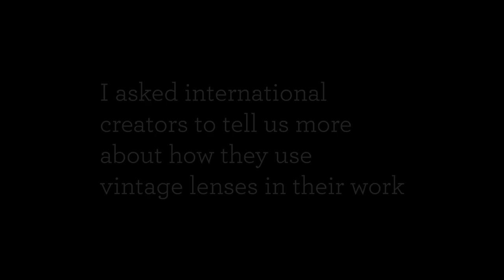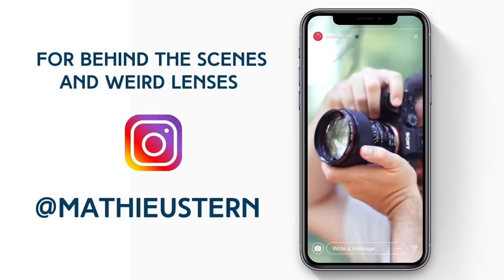Cyberpunk Neon Photography with vintage lens Super Takumar 50mm f1.4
About This Video:
In this new Series : Lenses without Borders, i will ask creators from all around the world to speak about how they use vintage lenses and cameras in their work.
for this first episode, we go to South Korea to meet Noealz, a really interesting cyberpunk photographer and Youtuber.

- Metropolis Cody martin
- City Lights, City Dreams - Forever Sunset